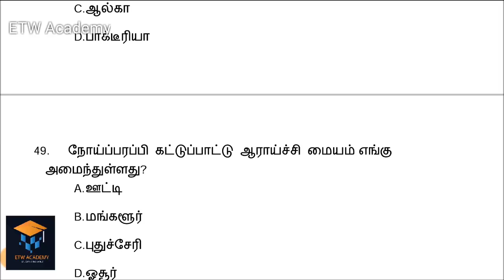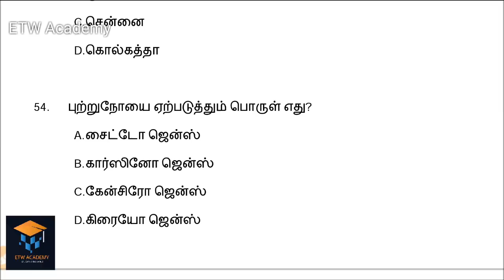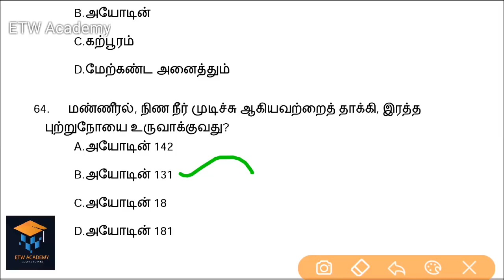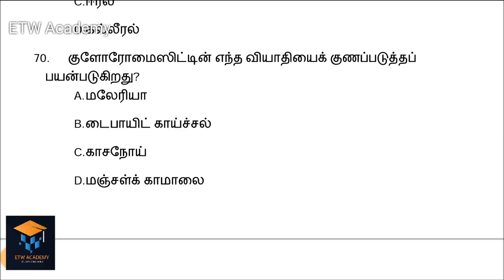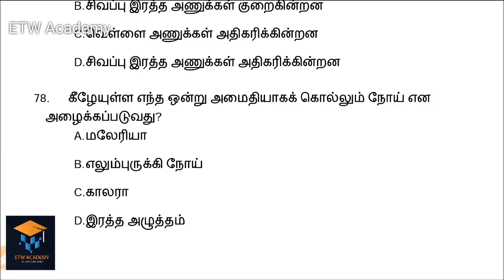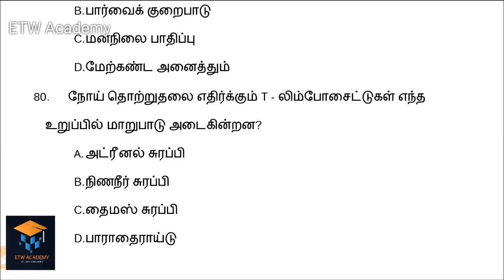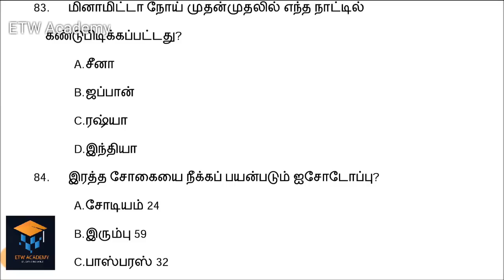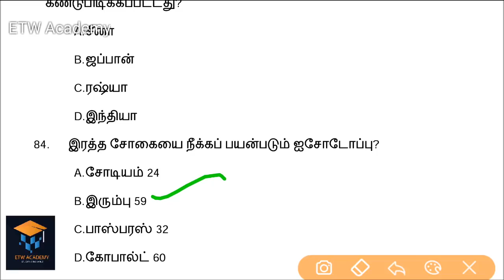G.K | Part - II | நோய்கள் மற்றும் தடைகாப்பியல் | Human Disease | TNPSC | TNUSRB | TET | VAO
G.K | நோய்கள் மற்றும் தடைகாப்பியல் | Human Disease Part - I | TNPSC | TNUSRB | TET | VAO